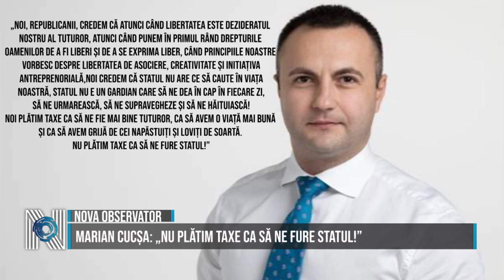Marian Cucșa: „Nu plătim taxe ca să ne fure statul!”